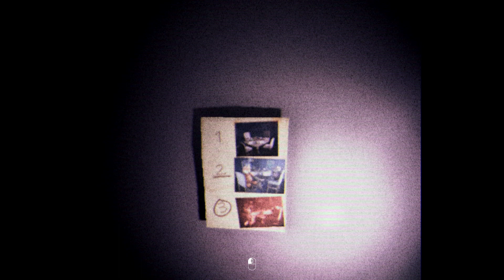Psalm | walkthrough no commentary | Jumpscare warning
"Psalm 5:9-13" is a first-person psychological horror game with VHS effect. Be careful and attentive, there is something hiding in these rooms, something is watching from the darkness.